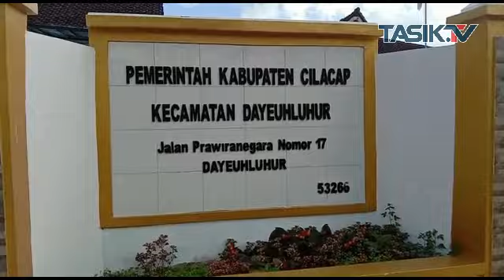Kecamatan Dayeuhluhur Luncurkan Forum UMKM dan Website Sinergitas